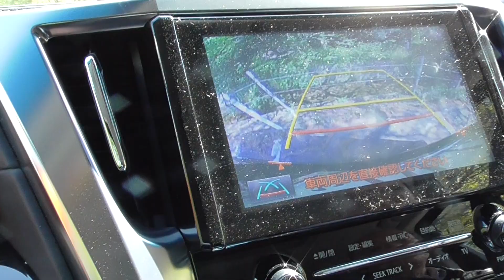00065 中国地方旅行 4/24-30/2017